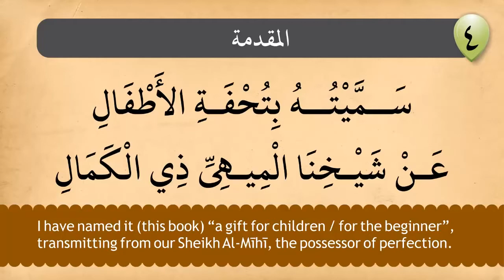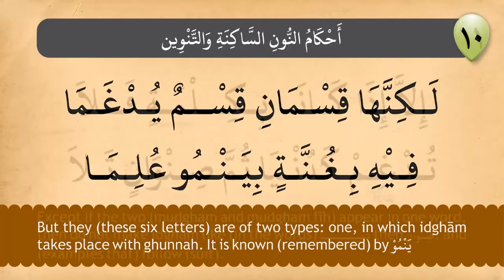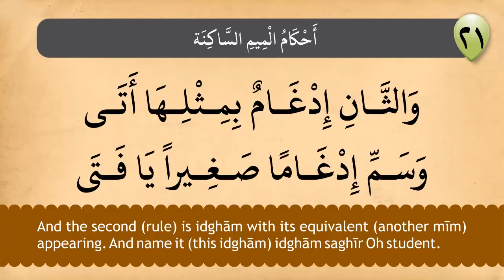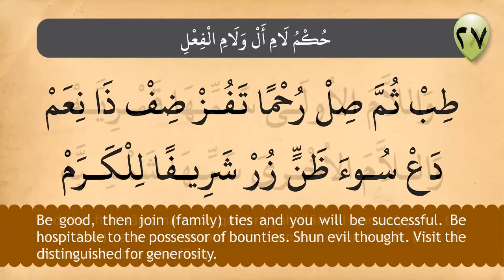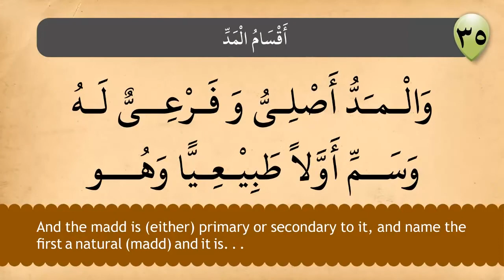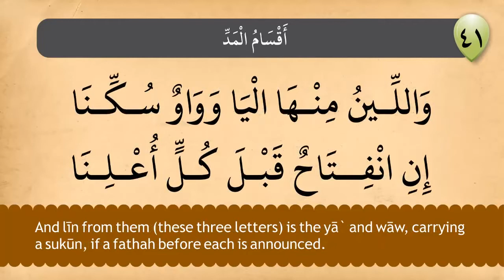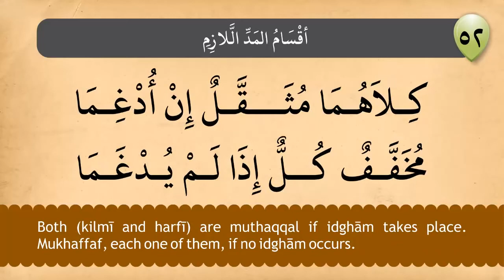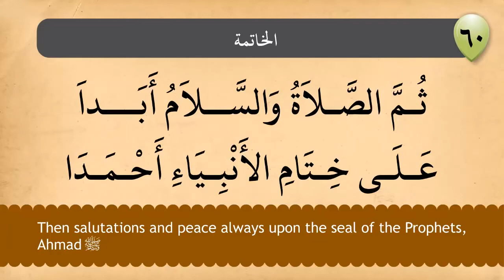Tuhfatul Atfaal تحفة الأطفال